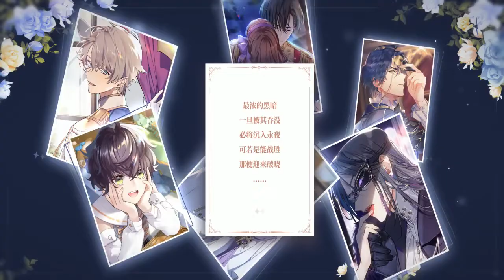The Throne of Girl : Japanese seiyuu Added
-Cast-
阿尔贝 CV.KENN
亚历克斯 CV.Shimono Hiro
艾德里安 CV.Kakihara Tetsuya
维吉尔 CV.Hirakawa Daisuke
乌列尔 CV.Sugiyama Noriaki
德威特 CV.Suwabe Junichi

The Throne of Girl (少女的王座)
By: RASTAR
Genre: Fashion RPG
Platfrom: iOS & Android
Language: Chinese